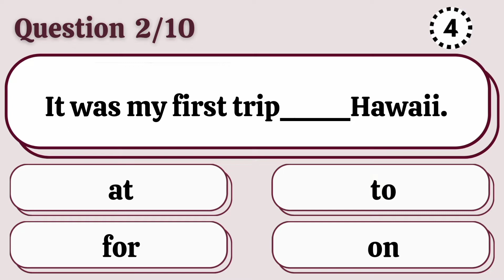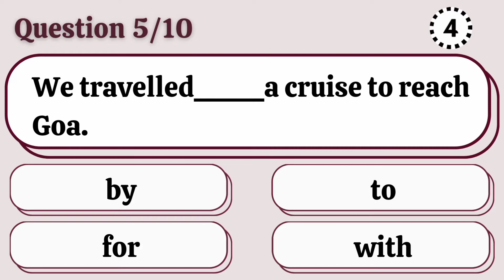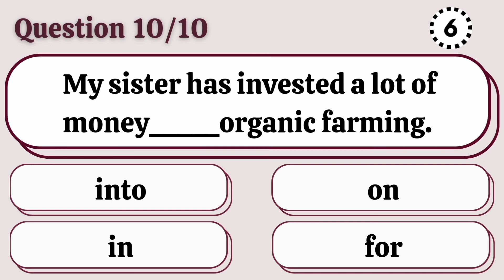Prepositions Quiz #3 | Can you get a 10/10 on this Quiz? | English Practice Test for beginners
preposition quiz
prepositions quizzes
preposition quiz with answers
preposition quizizz
preposition quiz 3
preposition quiz part 3
prepositions quiz
prepositions quiz with answers
prepositions quizizz
prepositions quizzes
prepositions quizlet
prepositions quiz advanced

English test and logical reasoning. Improve your English. English learning tips. Morning Quizzes. Grammar Q and A with answers. General Quizzes. MCQ English. Play Quiz Games. Grammar Challenge. Daily tests. Daily Quizzes. Learn English fast. English Proficiency Test. Multiple choice test. Multiple choice questions and answers. Online english Grammar Quiz. Daily tests. MCQ English language. Grammar tests and Quizzes. English Tests and Quizzes. English Vocabulary test. Fill in the blanks English. English Grammar Quiz with answers. english test. quiz. English quiz. Learn with me. Easy English quiz. English questions and answers for Kids. Grammar Quiz. English Test for kids. Grammar Test for examination practice. English Q and A. English Quizzes for kids. Quiz to test English. Quiz for Children. Easy quiz for kids. Easy test for kids. Test for kids. English test for students.